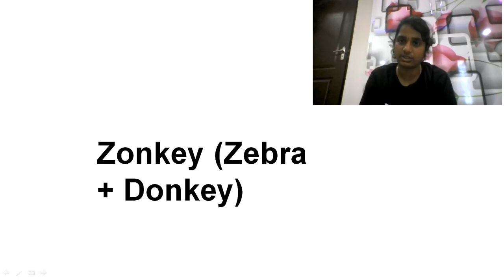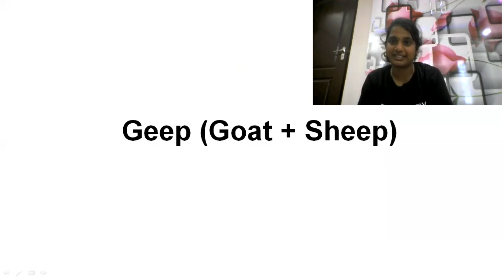Intergeneric Hybrids Liger, Tigon......